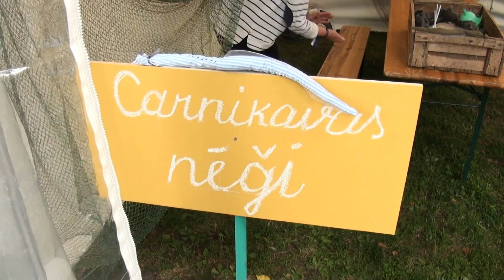00707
„Baltica” ir Baltijas tautām nozīmīgs notikums, kas demonstrē tradicionālās kultūras vērtības - dziesmas, instrumentālo mūziku, stāstījumus, rotaļas, dejas, kā arī tautas lietišķo mākslu, amatniecību, un citas tautas kultūras izpausmes formas. Festivālā piedalās etnogrāfiskie ansambļi, folkloras kopas, tautas mūzikas grupas, stāstnieki un citi individuālie izpildītāji. Latvijā pirmais festivāls “Baltica” notika 1988.gadā, ievadot Nacionālās neatkarības kustību.

Starptautisko folkloras festivālu „Baltica” rīko Latvijas Nacionālais kultūras centrs sadarbībā ar pilsētu un novadu pašvaldībām. Pasākuma organizators informē, ka Pasākuma laikā tiks veikta foto un/vai video uzņemšana ar mērķi atspoguļot informāciju par Pasākumu masu medijos un informatīvajos materiālos. Iegūtie materiāli var tikt izmantoti publicitātei un sabiedrības informēšanai.